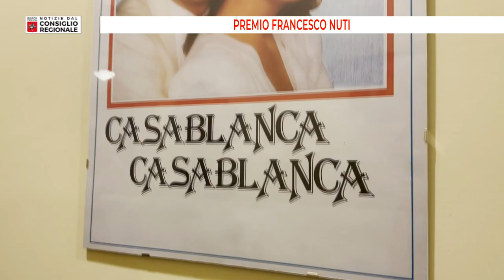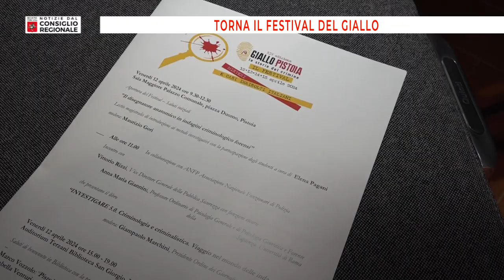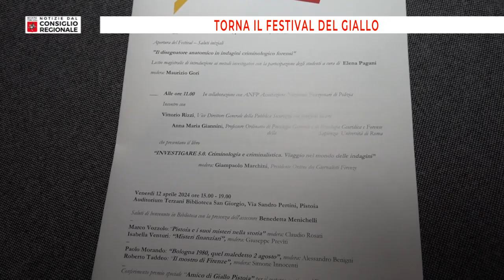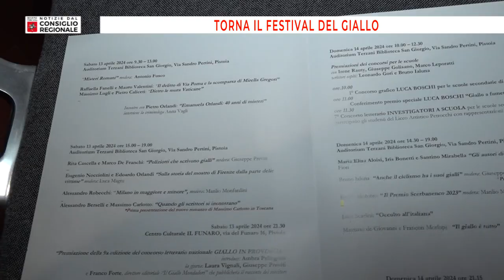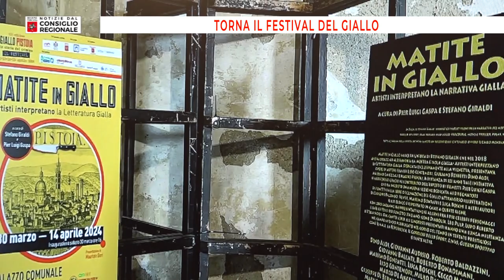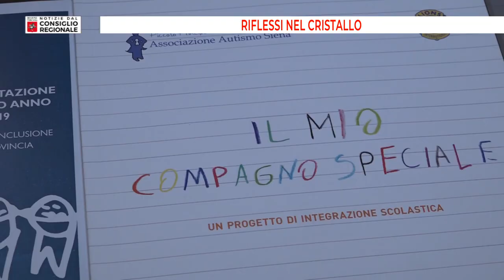Notizie dal Consiglio Regionale del 05/04/24